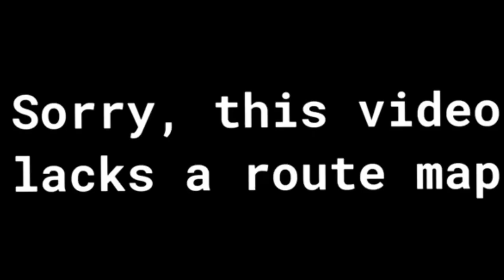「Shuttle bus service by museum」 China Motor Bus Private hire Sydney Bus Museum to Huntleys Point